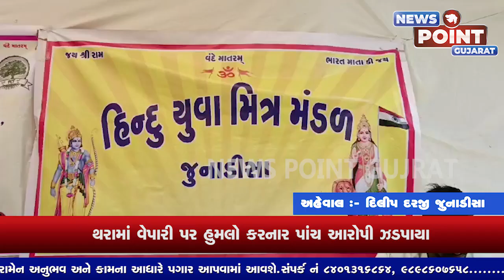02 જુનાડીસા ગામે જન્માષ્ટમી નિમિત્તે ભાતીગણ મેળો ભરાયો મેળા માં માનવ મેરામણ